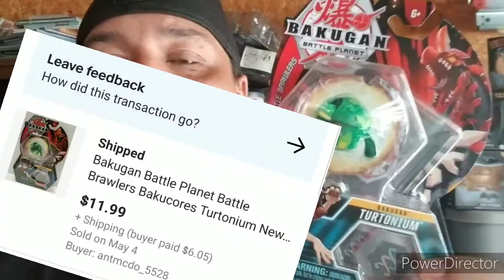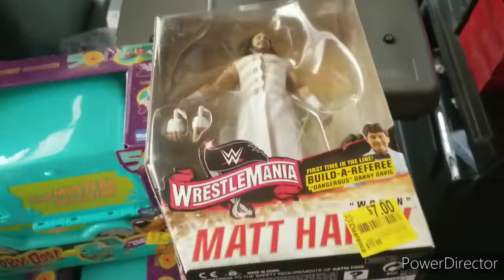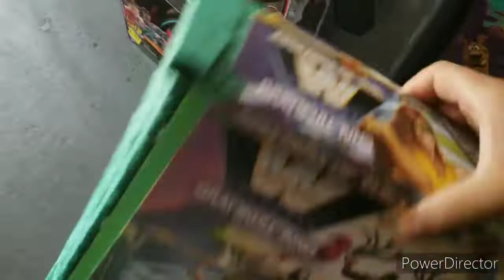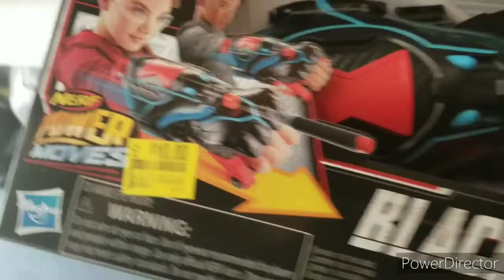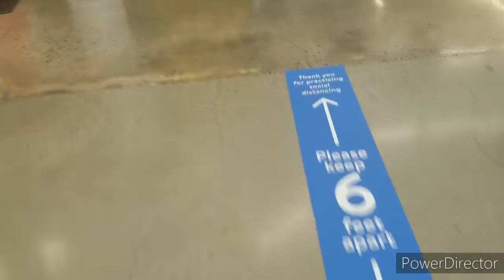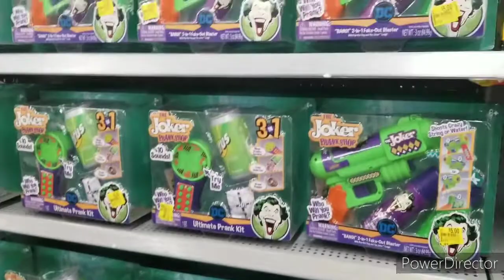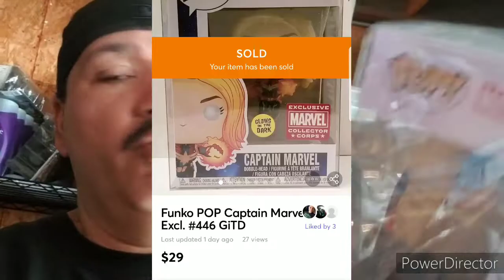Just a reseller doing some retail Arbitrage.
In this video we do what sold and some retail arbitrage, and some late sales that came in.
Make sure you check out our Ebay store for some great deals...

Ebay Store: